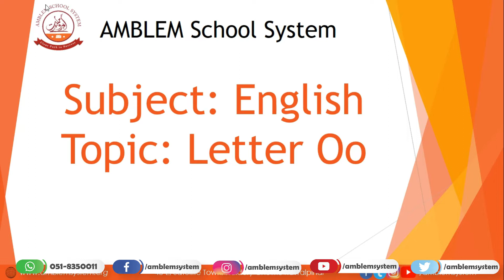Letter Oo|| English Lesson || Nursery Class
AMBLEM Recorded lessons series present English Lesson on "Oo" sound words (Nursery class)